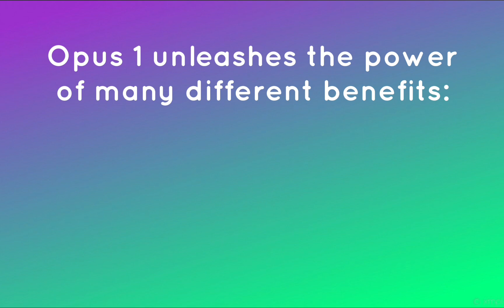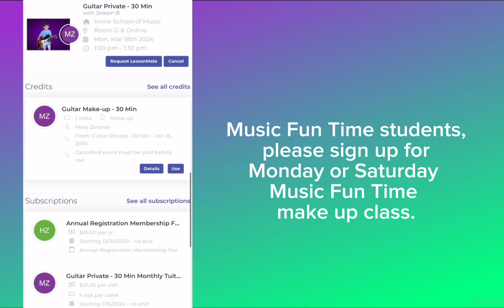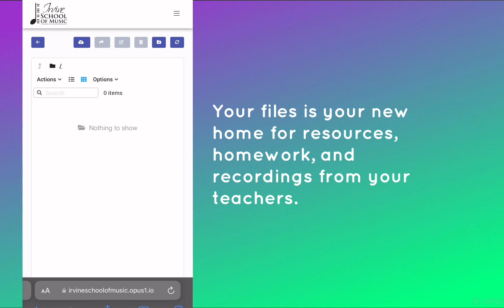Introducing our NEW student portal: Opus1.io!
Hello ISM family! If you're watching this, you're curious about how to use our amazing new tool that will allow you the ability to look at your schedules, invoices, and so much more! Here's a video that can help you understand the power of Opus1.io. It all starts with a visit to irvineschoolofmusic.opus1.io, and creating your account. Now, at the tap of your fingers, you can manage your musical journey!